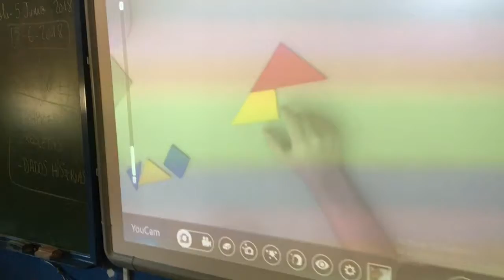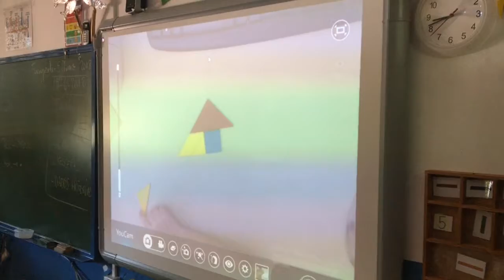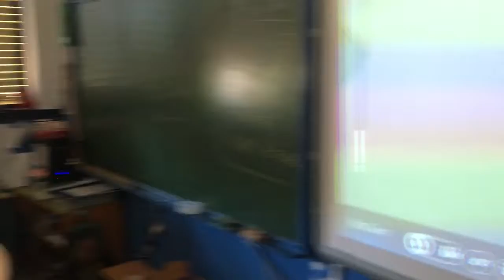TANGRAM TRIANGULOS. GRUPO -CLASE. 2017- 2018